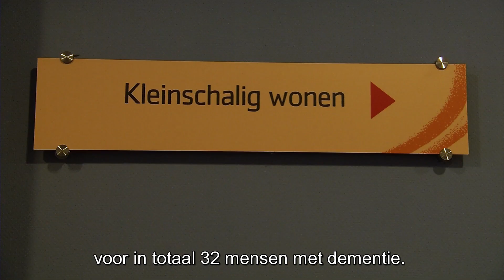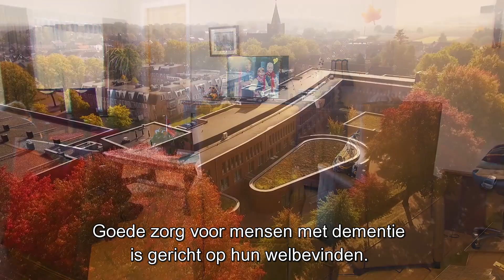Bosscherhof Herkenbosch, groepswoningen - De Zorggroep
In het centrum van Herkenbosch ligt zorglocatie Bosscherhof. In het gebouw bevinden zich drie kleinschalige woonvormen voor in totaal  32 mensen met dementie. De tien of elf bewoners van elke woning vormen samen met de zorgmedewerkers een zo gewoon mogelijk huishouden, waarin er aandacht is voor de leefstijl en persoonlijke voorkeuren van elke bewoner. De inrichting van de ruimtes en de tuin is afgestemd op mensen met dementie. Dat betekent dat de omgeving herkenbaar, overzichtelijk en veilig is, met spullen die herinneren aan vroeger.
De bewoners hebben ieder een eigen slaapkamer die ingericht kan worden met vertrouwde spulletjes. Twee bewoners delen samen een badkamer. Er is een gezamenlijke huiskamer met open keuken, het hart van de woning. Daar wordt gezamenlijk gegeten, een praatje gemaakt, de krant voorgelezen of een spelletje gespeeld met familie of vrijwilligers. Huiselijke bezigheden bepalen het ritme van de dag. Goede zorg voor mensen met dementie is gericht op hun welbevinden. Het kleine team met vaste zorgmedewerkers geeft daar invulling aan, samen met familie en mantelzorgers.